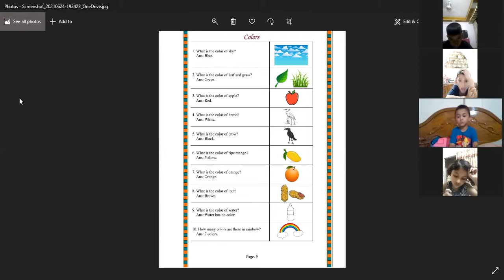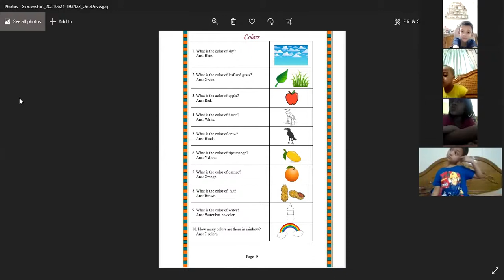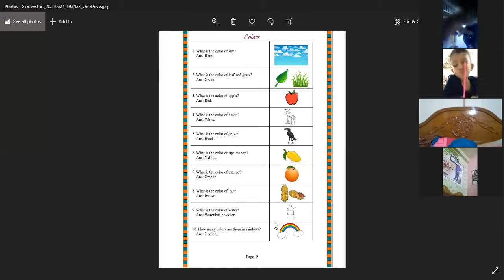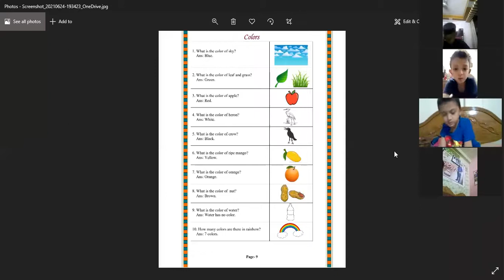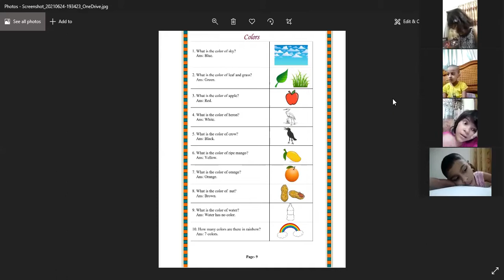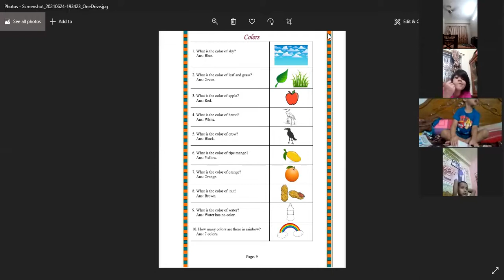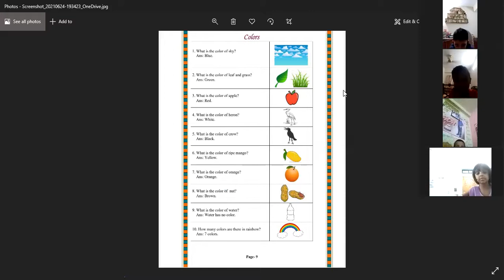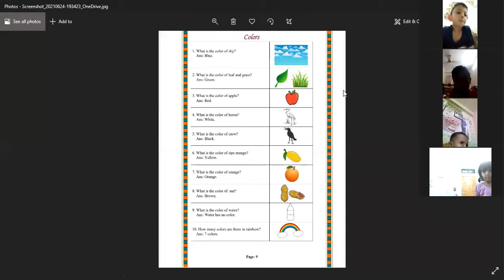Class Nursey,Sub GK